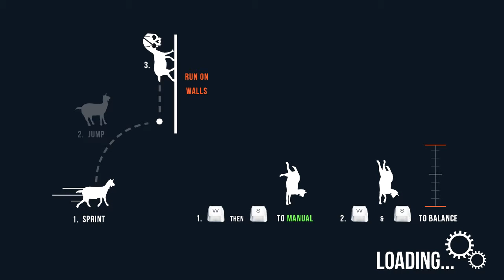goat sim feat matt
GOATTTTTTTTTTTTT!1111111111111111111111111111